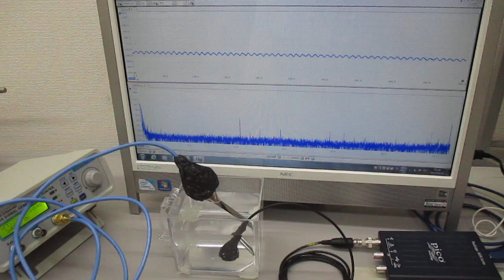超音波プローブ（発振型、測定型、共振型、非線形型）